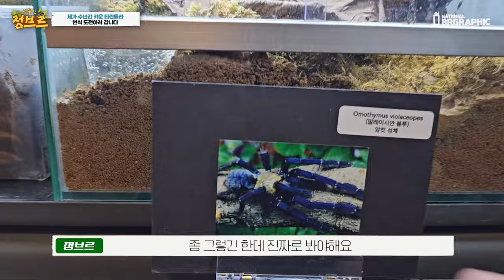섬뜩하네요...번식하려고 했다가 이런건 처음봅니다..ㄷㄷ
제가 수년간 키워온 타란튤라를 데리고 간곳은 항상 저랑 콜라보하는 404스파이더 입니당 이번에는 짝을 맞추고 싶은데 다 솔로로만 있어서. 여쭈어보고 방문 드려봤네요~~!!